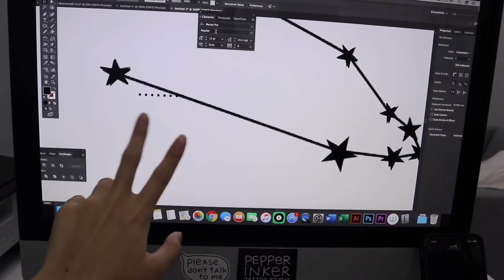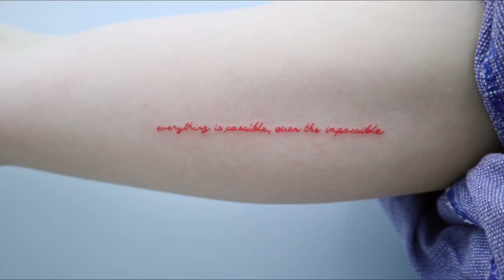สเตฟานี่ขอสักตัว 1 วัน 6 ลาย มินิมอล !! กลัวเจ็บมาก จะไหวมั้ย ??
gaming youtube channel : SleepyPepperChacha

direct message instagram : @cloverclub.bkk